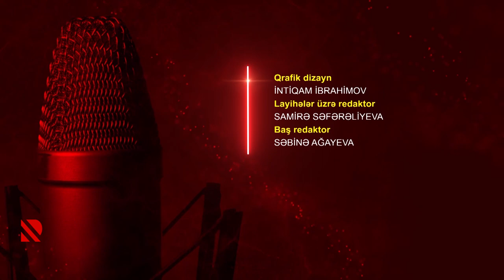Göstərir radio: “Hər dövrün öz televiziya çərçivəsi var”